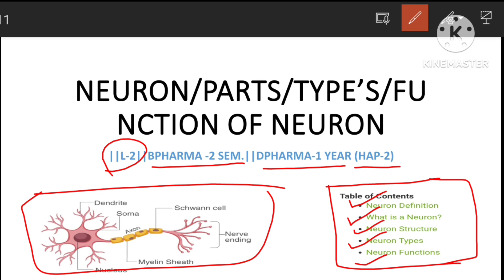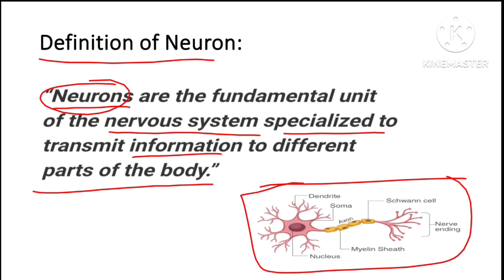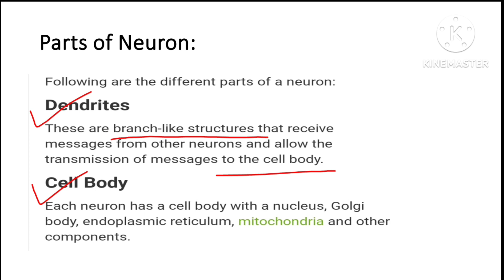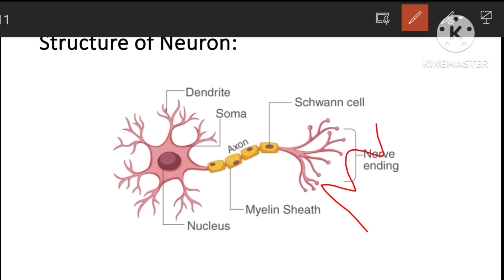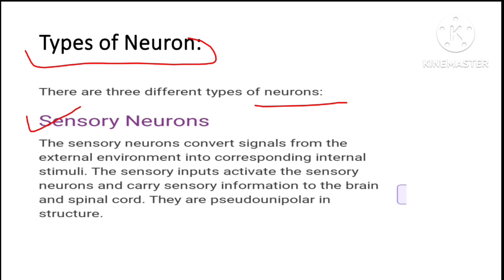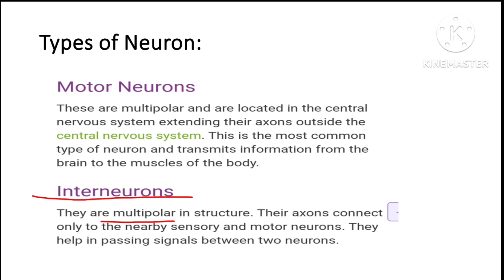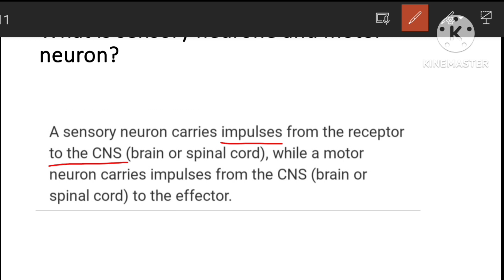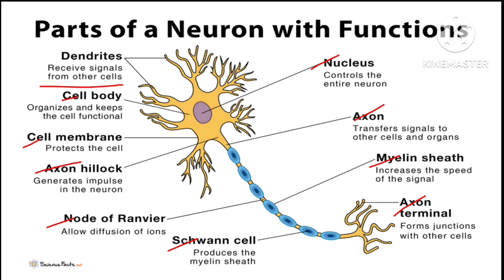|L-2|U-1|NEURONS/PART'S/TYPES/FUNCTION||B.PHARMA-2 SEM.||DPHARMA-1 YEAR (HAP-2)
|L-2|U-1|NEURONE/PART'S/TYPES/FUNCTION||B.PHARMA-2 SEM.||DPHARMA-1 YEAR (HAP-2)

ABOUT TO CHANNEL:

this channel is related to pharmacy regarding videos which is related to b Pharma d Pharma m Pharma and doctor of pharmacy. and also this channel provide most important information which is related to pharmacy.

ABOUT TO VIDEO:

this video is related to definition neurone , Part of Neuron, types of Neuron and also function of Neuron . which is related to human anatomy and physiology 2nd and also important for b.pharma first year second sem. as well as Dpharma 1st year students.